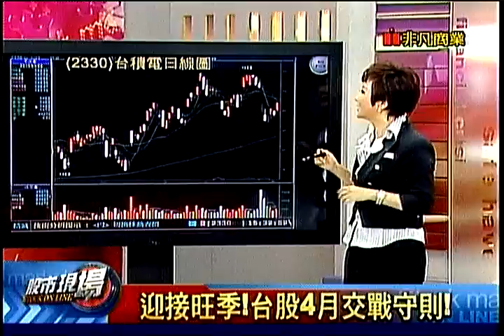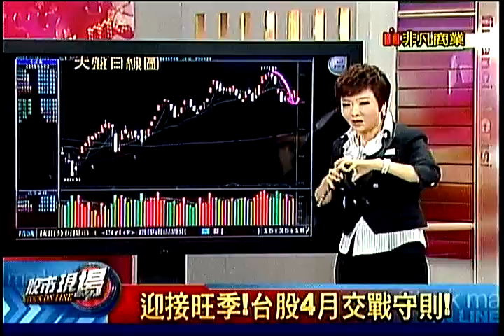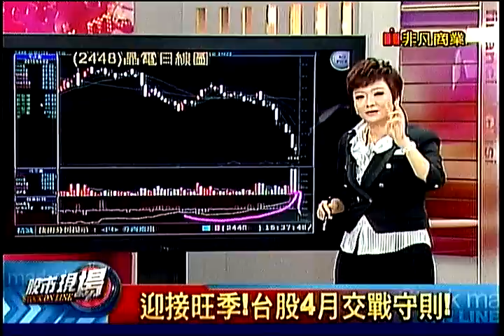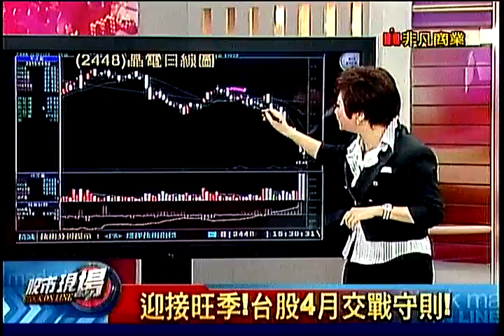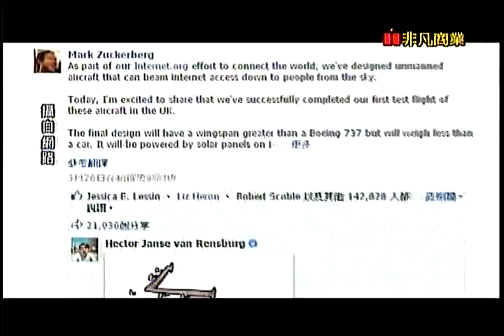股市現場2 20150406